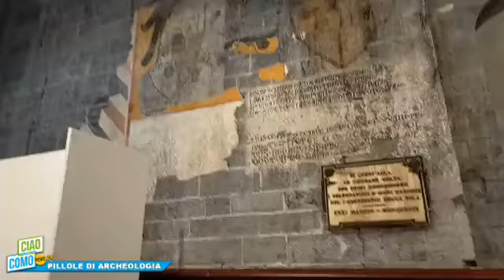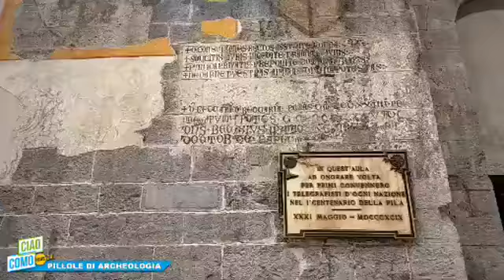LE PILLOLE DI ARCHEOLOGIA: OGGI ALLA SCOPERTA DEI SEGRETI DEL BROLETTO DI COMO